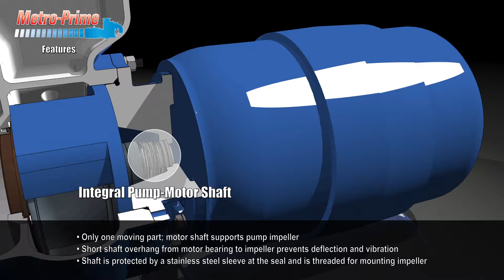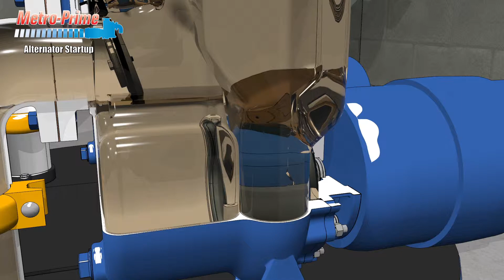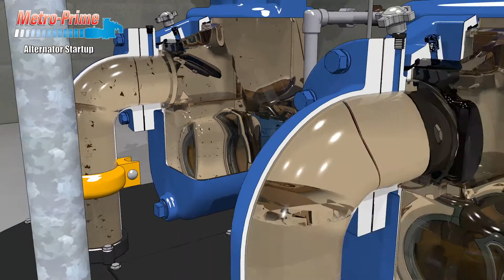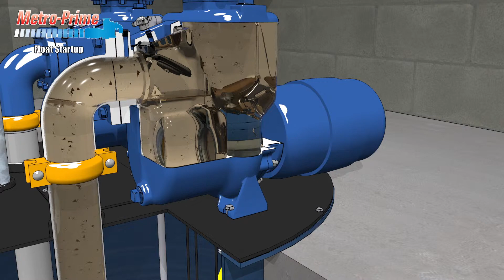Metro-Prime Model 35/45MPC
Quick clean-out self-priming sewage and sump pump systems